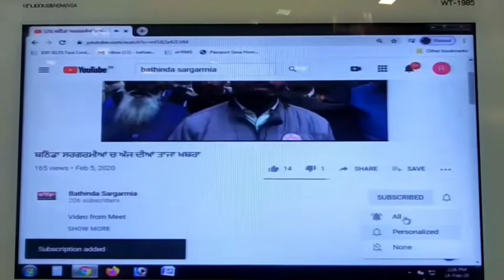ਕਿਸਾਨ ਮੇਲੇ ਚ ਕੁਝ ਕਿਸਾਨ ਖੁਸ਼ ਤੇ ਕੁਝ ਦਿਸੇ ਨਾਰਾਜ਼ ਗੁਲਾਬੀ ਸੁੰਡੀ ਪ੍ਰਤੀਕਾਨੂੰਨੀ ਸਹਾਇਤਾ ਬਾਰੇ ਦਿੱਤੀ ਜਾਣਕਾਰੀ